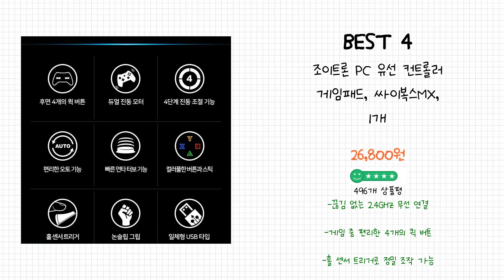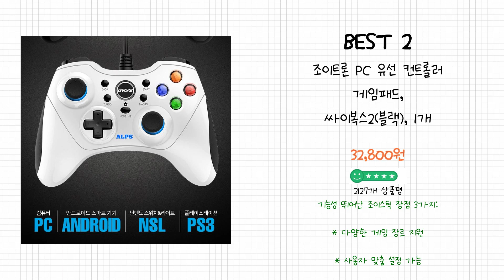2024년 PC게임패드 Best 상품 추천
2024년 Best PC게임패드 상품을 추천해 드립니다.

상품 전체비교 : 0:12

Best 5
조이트론 PC 무선 컨트롤러 게임패드, 넥시어스, 1개

Best 4
조이트론 PC 유선 컨트롤러 게임패드, 싸이복스MX, 1개

Best 3
NICEESHOP X-BOX360 호환 벌크 PC용 게임패드 블랙

Best 2
조이트론 PC 유선 컨트롤러 게임패드, 싸이복스2(블랙), 1개

Best 1
국내정발 Gamesir G7 유선게임패드 XBOX컨트롤러 정식라이센스 PC 엑스박스 호환, 1개, Gamesir-G7

감사합니다